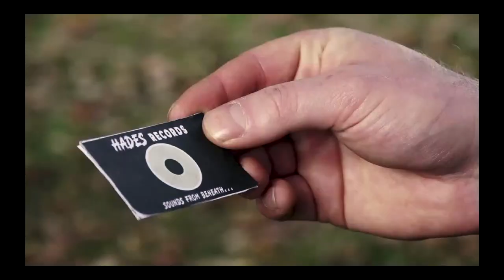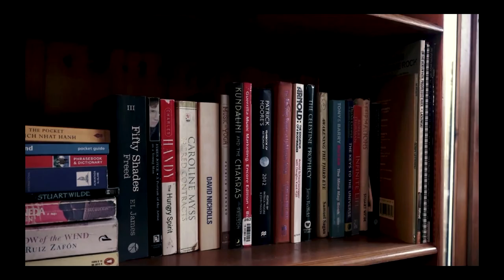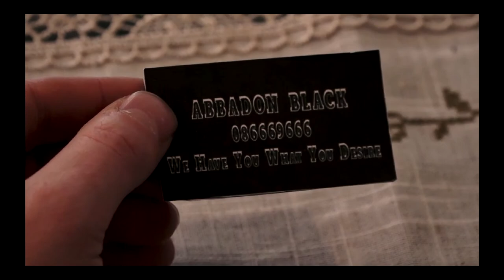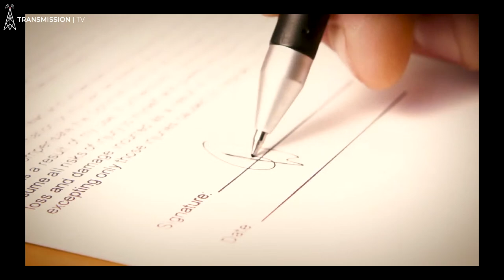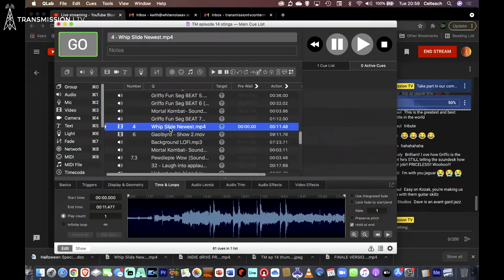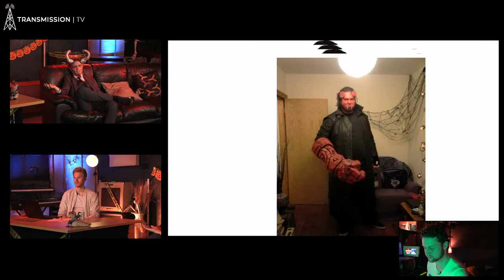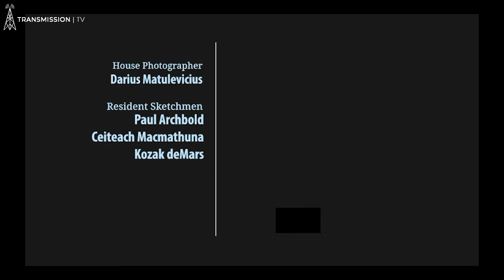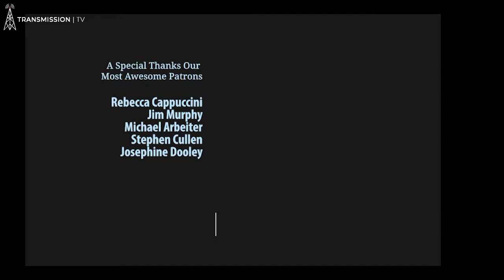Transmission TV - Halloween Special │ Russell Hogg & Gaolbyrd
Join us for our Halloween Special on the 26th of October. We will be having loads of fun on this episode, which is in collaboration with Bump And Grind Coffee, check em on Instagram @BumpandGrind1

We will be giving away prizes for best dressed on the night and having some spooky fun in our studio with fantastic musical guests:

0:00 - Prestream
6:24 - Halloween Skit (Part 1)
11:25 - intro
16:20 - Russell Hogg Interview
1:03:10 - Russell Hogg performance
1:12:35 - Indie Drive
1:17:00 - Halloween Skit (Part 2)
1:20:27 - Middle Segment
1:25:31 - Gaolbyrd Interview
2:04:35 - Gaolbyrd Performance
2:13:40 - Outro

Live from Tsunami Studios we bring you another show packed with:
⚡️Music Performances
🎤Interviews
❓Q and A
🤣Comedy Sketches

🎤Hosted by:
Kozak deMars

Produced by:
deMars Entertainment, Whitenoise AV & Tsunami Studios